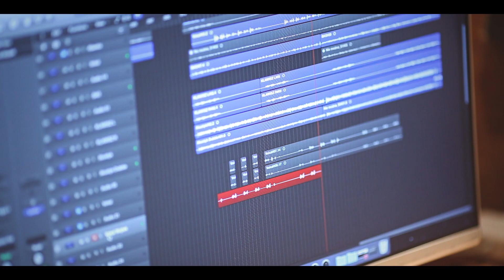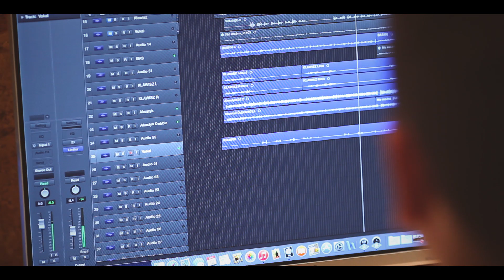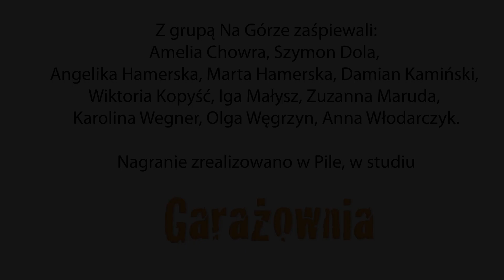Na Górze / Twardowski (projekt z młodzieżą) - Nie można zrozumieć do końca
"Nie można zrozumieć do końca" – utwór grupy Na Górze do fragmentów wiersza Jana Twardowskiego pt. "Wszystkiego".
Piosenka pochodzi z płyty "NA GÓRZE / TWARDOWSKI - NIE MA DWÓCH ŚWIATÓW" wydanej w 2015 roku. Można ją otrzymać wpłacając darowiznę na działania Stowarzyszenia Na Górze - szczegóły tutaj

Projekt nagrania oraz nakręcenia teledysku został dofinansowany ze środków Samorządu Województwa Wielkopolskiego w ramach promocji wśród dzieci i młodzieży pozytywnych postaw w stosunku do osób z różnymi rodzajami niepełnosprawności. Brzmi to nieco oficjalnie, jednakże efektem tej promocji jest bardzo emocjonalne spotkanie członków zespołu Na Górze ze świetnymi młodymi ludźmi.

Razem z grupą Na Górze zaśpiewali: Amelia Chowra, Szymon Dola, Angelika Hamerska, Marta Hamerska, Damian Kamiński, Wiktoria Kopyść, Iga Małysz, Zuzanna Maruda, Karolina Wegner, Olga Węgrzyn, Anna Włodarczyk.

Zespół Na Górze dziękuje Pani Aleksandrze Iwanowskiej za życzliwość i pomoc w realizacji projektu oraz zgodę na adaptację sześciu wierszy J. Twardowskiego, a Panu Bogdanowi Wąsielowi za zachętę do zajęcia się tą poezją.

Nagranie zrealizował Łukasz Sokołowski w studiu „Garażownia”, w Pile.